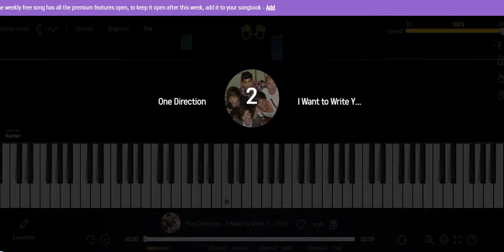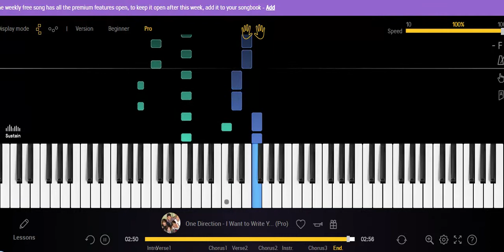ONE DIRECTION - I WANT TO WRITE YOU A SONG Piano Lesson Tutorial for Beginner